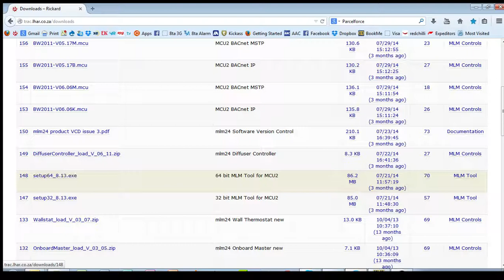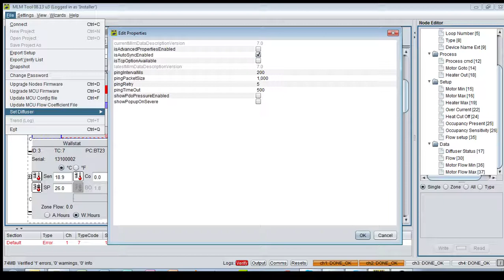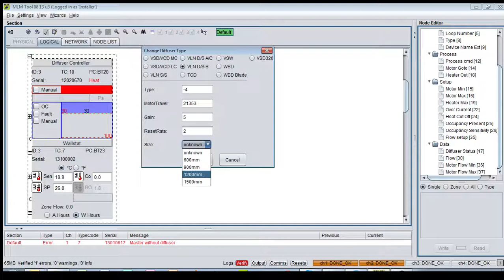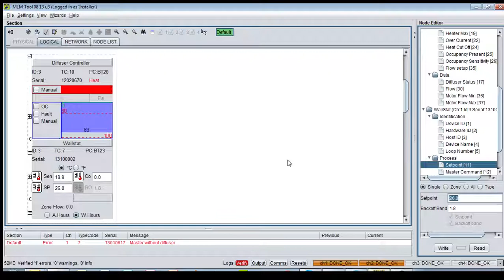Rickard MLM Tool_Changing Diffuser Type_Video Tutorial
How to change the diffuser type using Rickard's MLM Software